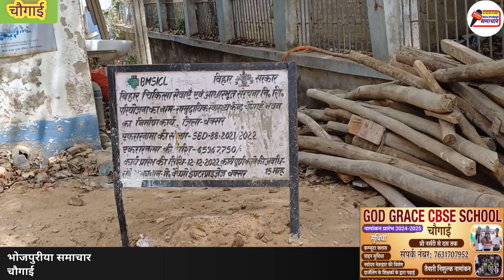डीएम साहब चौगाई सामुदायिक स्वास्थ्य केंद्र बनने से पहले ही टूटना हुआ शुरू